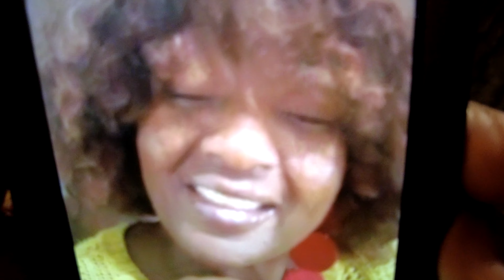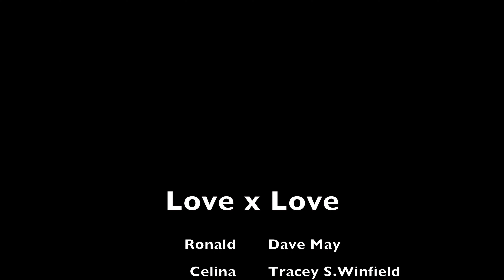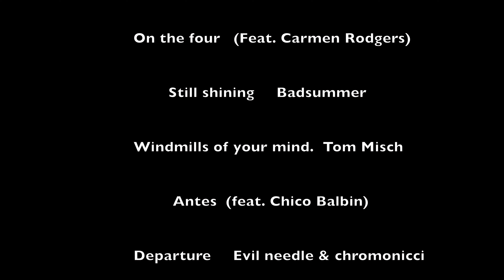Love x Love S2 ep 2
Celina having car trouble and there's only
one person in mind that can help her.